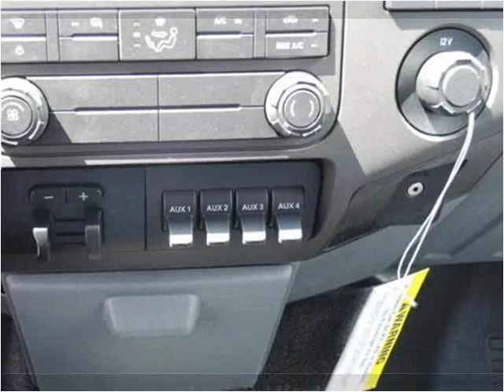2015 Ford F550 New Cars Manassas VA